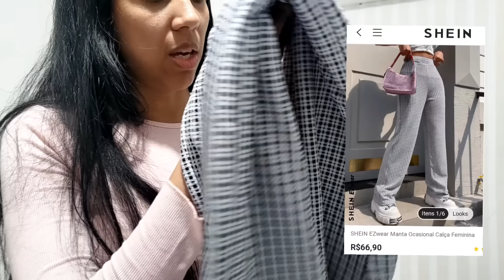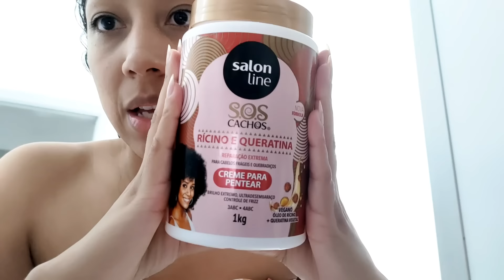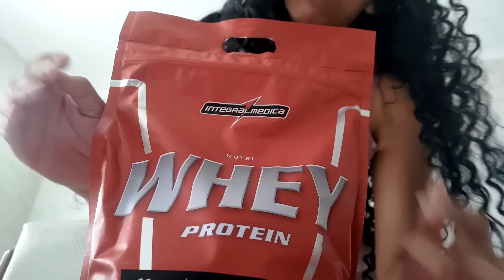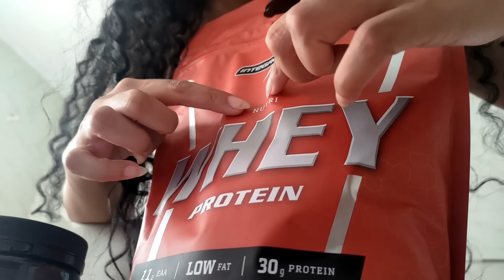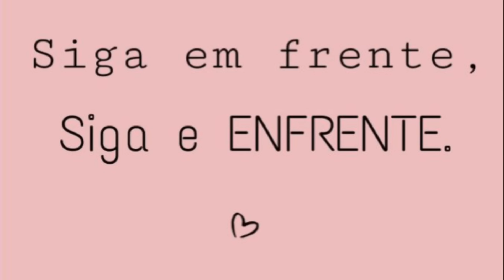LAVEI MEU CABELO ALISADO- ANTES E DEPOIS- PROVANDO RECEBIDOS DA SHEIN-MINHA ROTINA DE MÃE E MULHER✨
Oi Preciosa 😍

LINK DE TUDO ✨

Fiz comprinhas na shein,roupas lindas da shein que eu estava precisando. Agora que eu emagreci minhas roupas não me serve mais dai renovei meu guarda roupas na shein, esse recebido vai ser dividido porque vai chegar outro pacote que esta nos correios, eu não fui taxada e amei meus recebidos da shein. temos cupom de desconto shein que vale muito a pena em cima de qualquer valor voce tem desconto com o cupom CRISTAL15 eu uso e adoro porque tem coisa que sai quase de graça.
As roupas da shein tem qualidade e é de confiança hoje vou provar as calças da shein que eu estava precisando muito depois que eu emagreci para sair linda com roupas que me servem
PROVANDO ROUPAS DA SHEIN- RENOVEI MEU GUARDA ROUPA-RECEBIDOS SHEIN- VLOG

Vamos de rotina de dona de casa real, rotina com bebe, rotina com filhos lindos, vlog, hoje eu lavei meus cabelos pra tirar o botox, fiz botox no meu cabelo cacheado e estava de chapinha, cabelo liso, e vou lavar meu cabelo para recuperar meus cachos. hoje meu dia esta diferente.

Usei botox zero PRA CELAR MINHAS CUTICULAS DO MEU CABELO POROSO, vamos ver o antes e o depois do meu cabelo.

LAVEI MEU CABELO ALIZADO- PROVANDO RECEBIDOS DA SHEIN- LAVEI O BANHEIRO-MINHA ROTINA DE MAE E MULHER